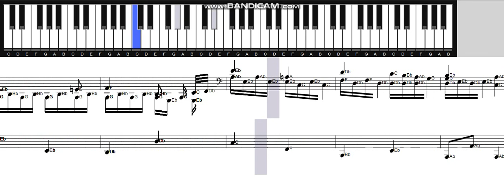"Learn How To Play Beethoven's Sonata Pathetique 2nd Movement" created by Superstar Luke Kirby